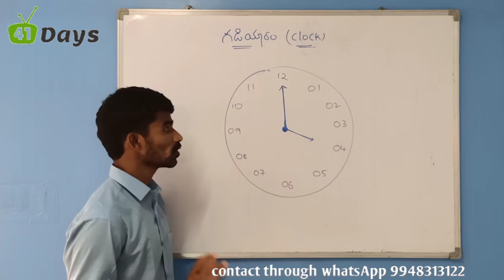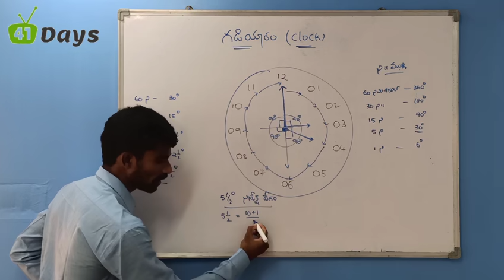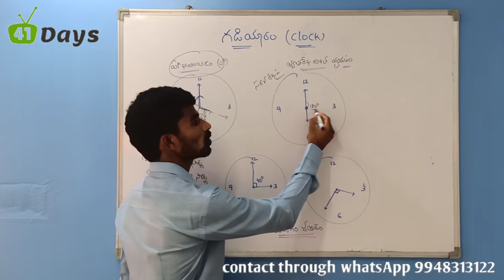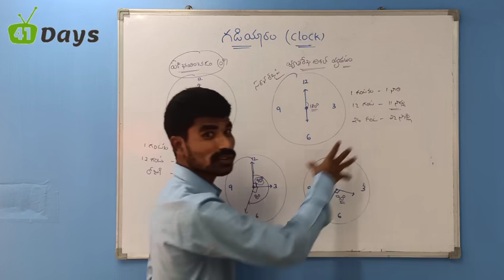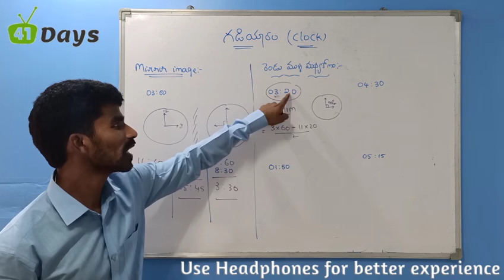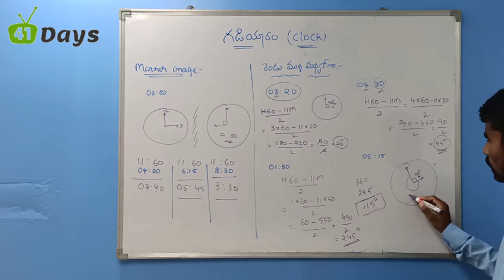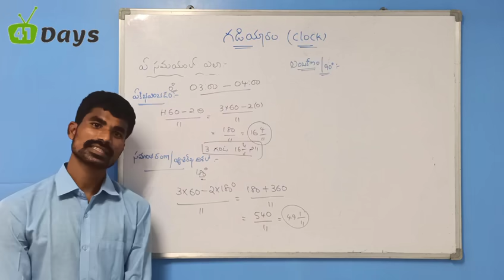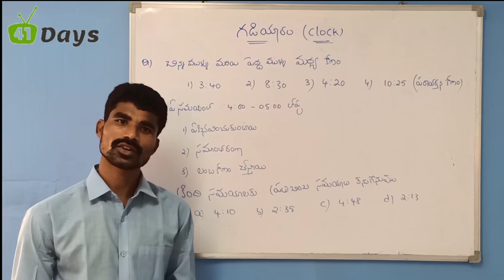Reasoning|| class - 1| Clock (గడియారం)